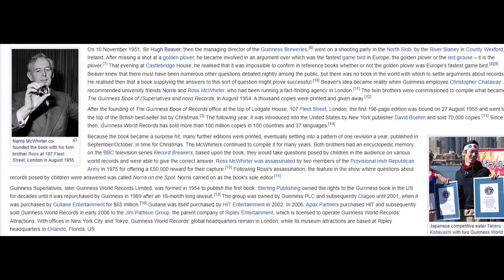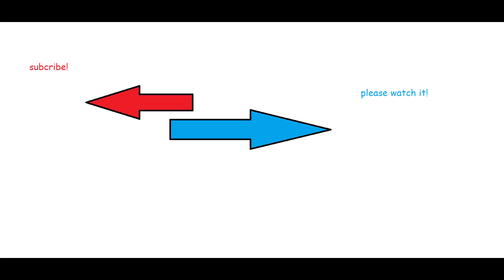the history of Guinness world records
This video talks about the history of Guinness world records and how they are doing today.